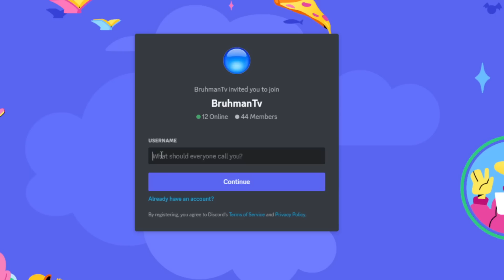Photographer Flirting With Client Infront Of Her Boyfriend GONE WRONG!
1.) Cool Subscriber Chat Badges/Durags Your Able to Wear With Me In Chat!
       2.) 5+ Emotes that you can use in every YouTube channel!
       3.) You won't see advertisements on my channel!
       4.) Priority when I play games with viewers!
       5.) Access to sub-only channels in the Discord Server!
       6.) Please don't feel forced though, I don't stream for income. :)